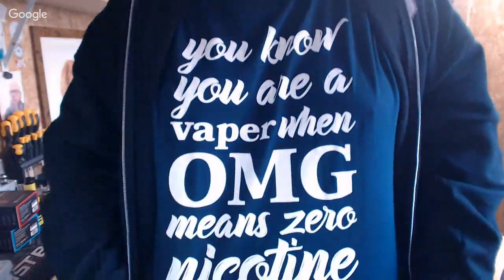Live Vlog!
Going to start this off with a quick catch up then going to just turn it over to you guys with a Q&A and just wing it from there!

Please don't ask about recommendations on gear as all that info is in the reviews.